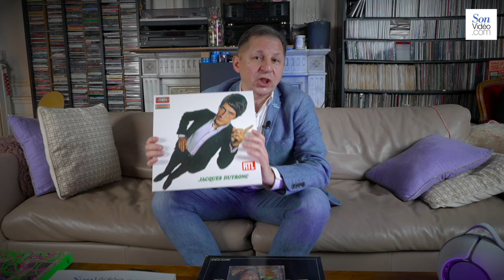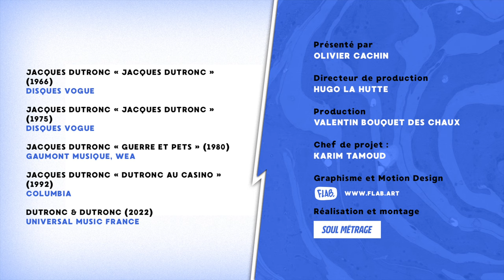Jacques Dutronc en 5 albums mythiques - Le Rewind par Olivier Cachin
Le Rewind revient avec une nouvelle saison en 2023 tous les premiers jeudis du mois ! Dans cet épisode d'avril, Olivier Cachin nous parle de Jacques Dutronc et de ses 5 albums cultes qui ont fait sa carrière !

Intro : 00:00
Jacques Dutronc : 00:30
Jacques Dutronc (2) : 02:36
Guerre et Pets : 04:32
Dutronc au Casino : 07:50
Dutronc & Dutronc : 10:20

Dans chaque épisode, Olivier Cachin revient sur une nouvelle période musicale ou d'un artiste et présentera cinq albums qui ont marqué les esprits.